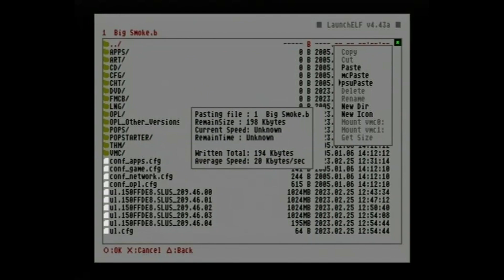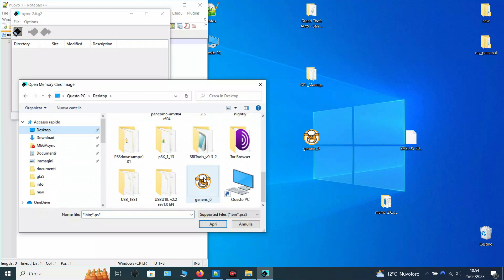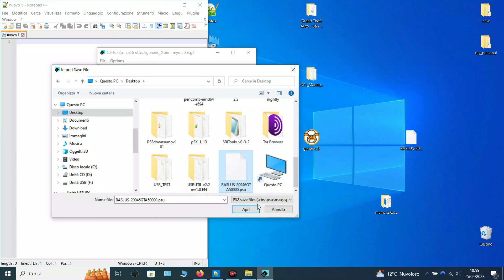Trasferire Salvataggio da MC a VMC PS2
Oggi ti mostro come trasferire una salvataggio di un gioco da Memory Card a VMC su USB

Acquista un piano NORDVPN per rimanere protetto online!!
Se acquisti un piano tramite questo link riceverai 3 mesi extra per il piano di 1 o 2 anni o riceverai 1 mese gratuito se acquisterai il piano mensile.

00:00 | introduzione
00:26 | copiare salvataggio su USB
00:59 | inserire file PSU dentro il file BIN (VMC)
02:28 | eliminare file da MC & configurare VMC su OPL
03:19 | Test game